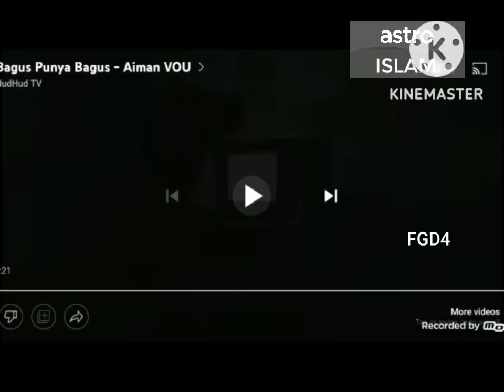Aiman - Bagus Punya Bagus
Ayhshah

Saksikan Ummi Ceritalah Pada Kami Isnin hingga Ahad 4:30 ptg di Astro Islam, Astro Doraemon, Astro Monkie Kid Green Bath Shower HD & Astro Monkie Kid Green Bath Pop HD